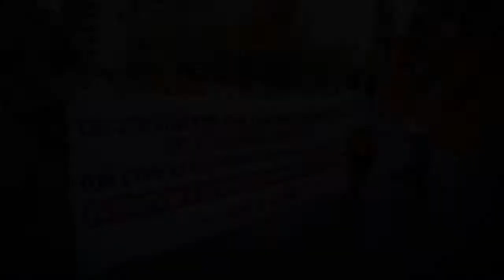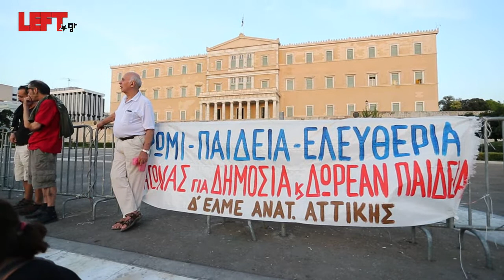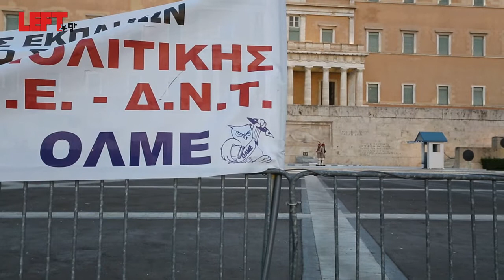Συλλαλητήριο της ΟΛΜΕ-Η διαδήλωση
Φωτογραφίες-βίντεο
Άγγελος Καλοδούκας
Το συλλαλητήριο της ΟΛΜΕ από το φακό του left.gr
Σύνταγμα 10/9/2013
Ο κόσμος ήταν πολύς (και η διάθεση αγωνιστική) στο συλλαλητήριο που διοργάνωσε η ΟΛΜΕ ενάντια στη διάλυση της δημόσιας παιδείας. Η μεγάλη μάχη για την υπεράσπιση του δημοσίου σχολείου, της δημόσιας εκπαίδευσης και των εργασιακών δικαιωμάτων μόλις άρχισε. Το ενθαρρυντικό στη χτεσινή διαδήλωση ήταν η συμμετοχή και άλλων συλλόγων εργαζομένων, όπως για παράδειγμα του Σωματείου Εργαζομένων Ιντρακόμ. Σημάδι ότι η ανάγκη για συντονισμό και κοινή δράση όλων των εργαζομένων έχει γίνει κοινή πεποίθηση στον κόσμο της εργασίας; Ίδωμεν...
Στο φακό του left μίλησαν δυο καθηγητές που βρίσκονται σε διαθεσιμότητα. Η Αγνή Στασινού, νοσηλεύτρια σε Επαγγελματικό Λύκειο και ο Βαγγέλης Σκουμπάβης, καθηγητής ΕΠΑΣ Περάματος. Δείτε και ακούστε τον πραγματικά μεστό λόγο τους.
Στο φακό του left μίλησαν ακόμα: Ο γνωστός καθηγητής του ΕΜΠ, της σχολής των αρχιτεκτόνων Σταύρος Σταυρίδης, ο Τάσος Κουράκης, βουλευτής ΣΥΡΙΖΑ, υπεύθυνος για τα ζητήματα παιδείας της κοινοβουλευτικής ομάδας και ο Θέμης Κοτσιφάκης, πρόεδρος της ΟΛΜΕ